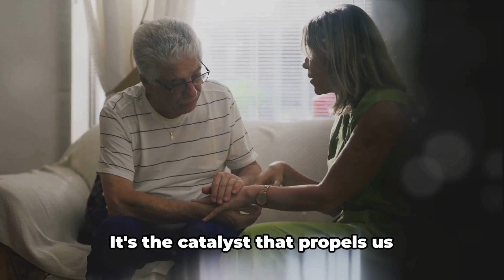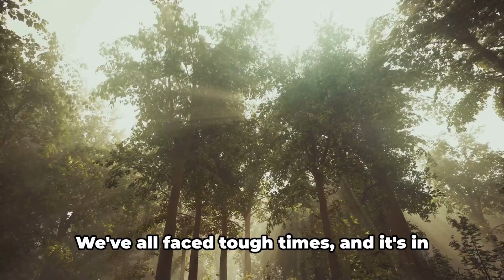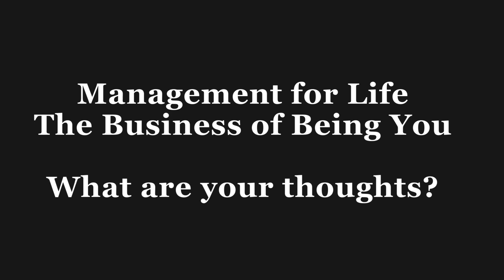Tough Times. Rediscovering Your Why to Moving Ahead.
As an artificial intelligence language model, I don't possess personal motivations or emotions like humans do. However, I can provide insights into the concept of "why" from a philosophical and practical standpoint.

The question "what is your why?" often delves into the deeper motivations, purposes, or reasons behind someone's actions, goals, or existence. It's a question that prompts individuals to reflect on their core values, desires, and intentions. Understanding one's "why" can provide clarity, direction, and motivation in various aspects of life, including career, relationships, and personal development.

Here are some perspectives on the significance of identifying and understanding one's "why":

Purpose and Meaning: Knowing your "why" can give your life purpose and meaning. It helps you connect with what truly matters to you and guides your decisions and actions in alignment with your values and goals. For example, someone might realize that their "why" is to make a positive impact on others' lives, which could drive them to pursue a career in healthcare or volunteer work.

Motivation and Persistence: Your "why" serves as a powerful source of motivation, especially during challenging times. When you're clear about why you're pursuing a particular goal or undertaking a specific endeavor, it can fuel your determination and resilience. For instance, if someone's "why" is to provide a better future for their family, they may be more inclined to persist through obstacles in their career or education.

Alignment and Decision-Making: Understanding your "why" helps you make decisions that are in alignment with your values and long-term objectives. It enables you to prioritize activities and opportunities that support your overarching purpose while avoiding distractions or endeavors that don't contribute to your growth or fulfillment. For instance, if someone's "why" revolves around environmental conservation, they might choose to work for organizations or engage in activities that promote sustainability.

Self-Awareness and Authenticity: Exploring your "why" fosters self-awareness and authenticity by encouraging introspection and reflection. It allows you to understand your strengths, weaknesses, passions, and fears more deeply, leading to greater self-acceptance and genuine expression. For example, someone might realize that their "why" involves creativity and innovation, prompting them to pursue a career in the arts or entrepreneurship.

Impact and Legacy: Your "why" can influence the legacy you leave behind and the impact you have on the world. By aligning your actions with your purpose and values, you can contribute positively to society and inspire others to do the same. Whether it's through professional achievements, philanthropy, or personal relationships, your "why" shapes the footprint you leave on the world. For instance, individuals motivated by social justice may dedicate their lives to advocacy and activism, leaving a lasting impact on human rights and equality.

In summary, understanding your "why" is crucial for finding purpose, staying motivated, making meaningful decisions, and living authentically. It's a journey of self-discovery that can lead to greater fulfillment, success, and impact in both personal and professional realms. So, take the time to explore your motivations, values, and aspirations to uncover your unique "why" and let it guide you on your path forward.